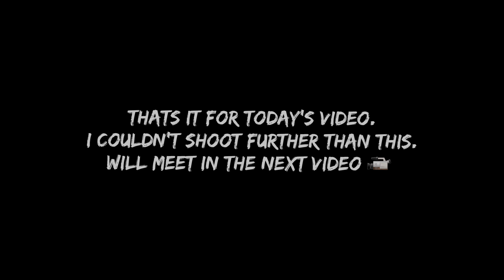First Time Driving || Subha ke 4:00 bje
hi Guys